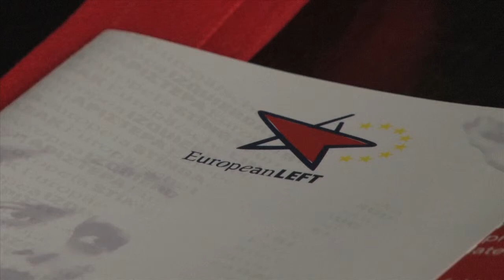Conclusiones de las Jornadas por una ciudadanía universal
Conclusiones finales de las "Jornadas por una ciudadanía universal. Experiencias de organización y lucha en las migraciones". Intervienen: Carlos Portomeñe (Secretario del Partido Comunista de Galicia - PCG) y Mauricio Valiente (Secretario de Migraciones del Partido Comunista de España - PCE) y Vito Saavedra (Coordinador de la Secretaría Europea del Foro de Sao Paulo). Santiago de Compostela (Galicia, España); 31 de mayo, 1 y 2 de junio de 2013.